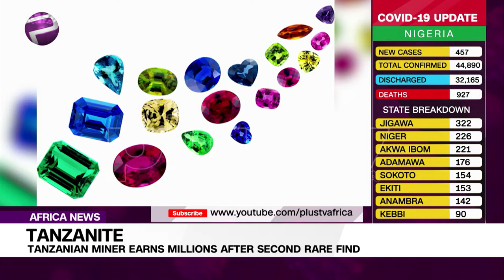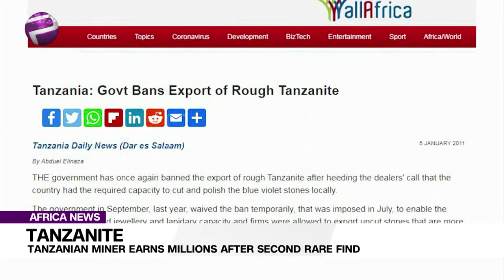Tanzanian Miner Earns Millions After Second Rare Find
Tanzanite: Tanzanian miner earns millions after the second rare find. A Tanzanian small-scale miner, who became an overnight millionaire in June for selling two rough Tanzanite stones valued at $3.4m (£2.6m), has sold another gem for $2m. The third discovery by Saniniu Laizer weighed 6.3kg (14lb)